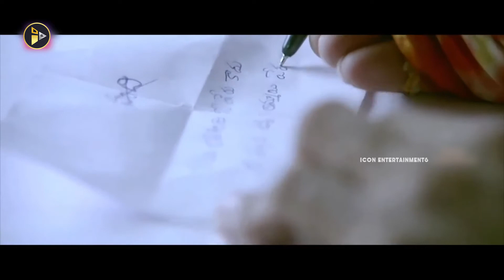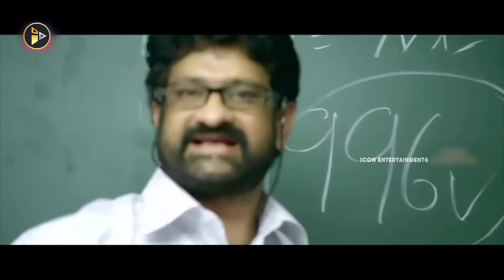Raj Tarun Goes To College For Avika Gor | Raj Tarun Movie Scenes | Icon Entertainments